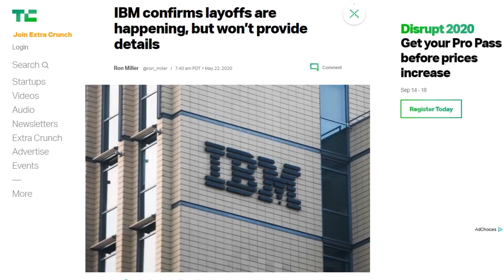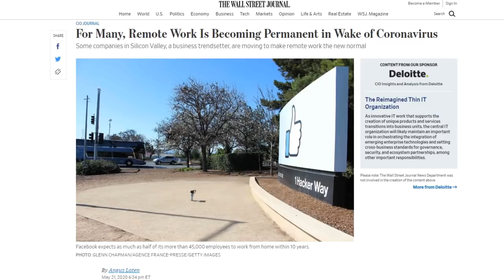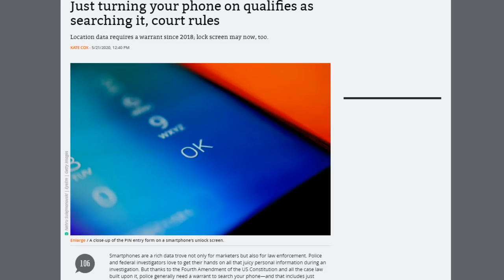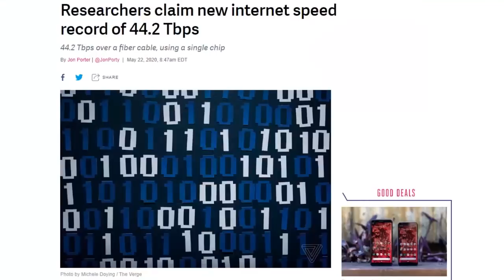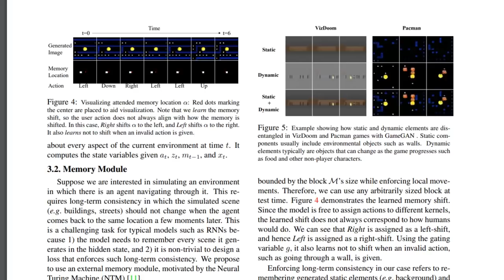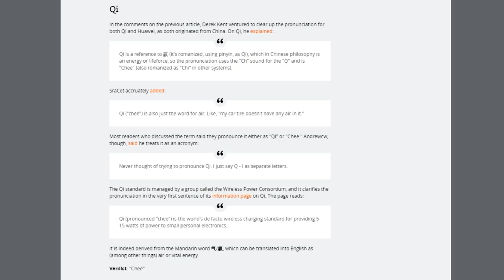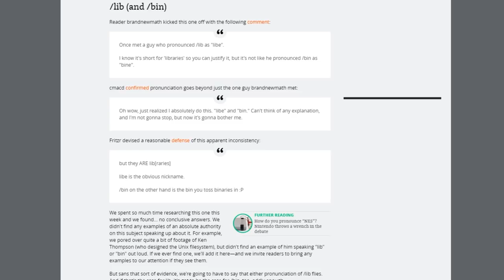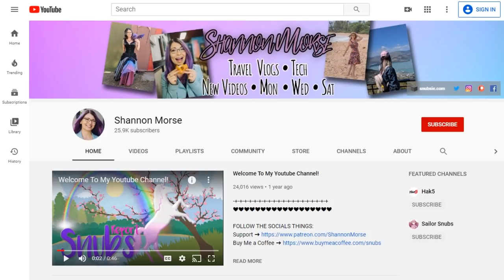Pac-GAN - DTNS 3788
An Nvidia created A.I. has replicated the game Pac-Man using a machine learning framework called generative adversarial networks. Why is this achievement notable and what will be learned from it?

Today’s guest:
Shannon Morse

Next guest:
Patrick Beja